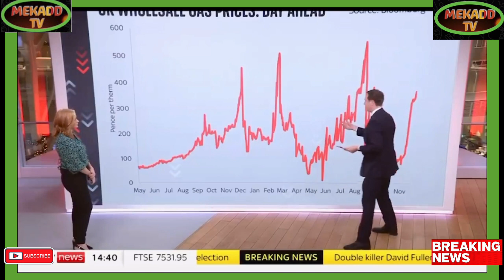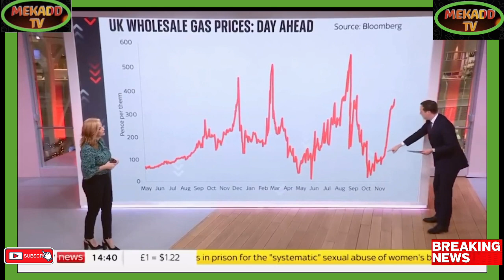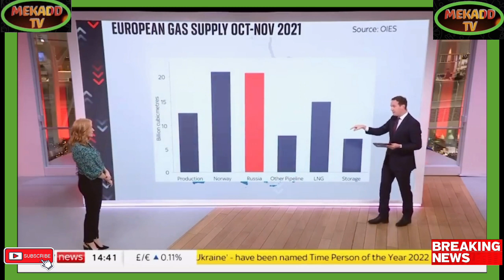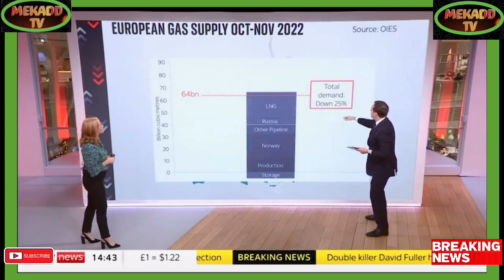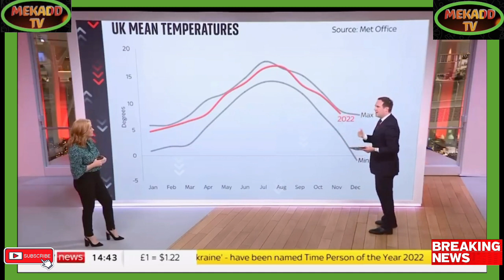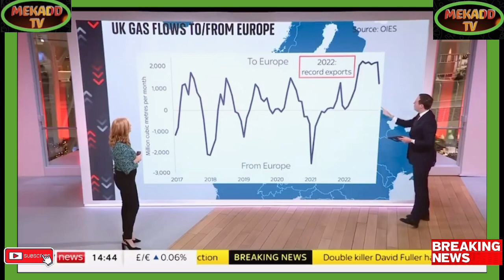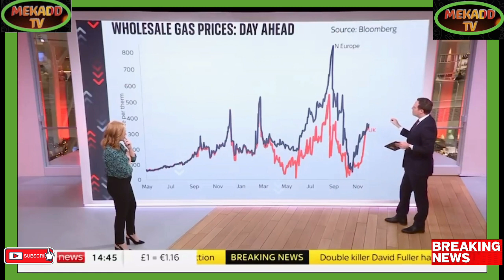MILLIONS STRUGGLING TO AFFORD HEATING AS WEATHER GETS EXTREMELY COLD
Breaking Political News MILLIONS STRUGGLING TO AFFORD HEATING AS WEATHER GETS EXTREMELY COLD